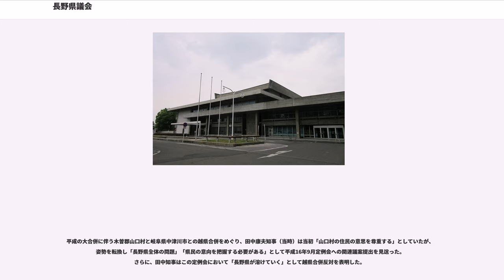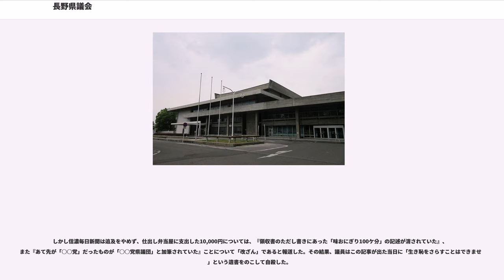長野県議会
長野県議会（ながのけんぎかい）は、長野県に設置されている地方議会である。

これにより11市・6市郡・1市町・1市町村・7郡区に再編された。

1948年4月1日に開かれた本会議において、「速ニ現在ノ長野県ヲ分県シ選挙区第一区第二区ヲ以テ北信県（仮称）ヲ設定シ、第三区第四区ヲ以テ南信県（仮称）ヲ設定スルノ件」に関する意見書が上程された。当時、分県に賛成である南信側と反対である北信側の議員は30人ずつであり、議長は北信出身であった。このため、賛成と反対の比率は30対29となり（議長は採決には加わらないため）、意見書可決は可能とされていた。しかし、採決日当日議長が欠席し、副議長（南信出身）が議長席に就くこととなった。

この場合、賛成と反対の比率は29対29となるが、可否同数の場合は議長（副議長）が決めることとなるため、意見書は成立すると考えられた。しかし、無記名投票の結果、賛成29、反対26、白票3となり可否同数とはならなかった。

投票結果は賛成票のほうが多数であったが、議会の採決は「過半数の原則」に基づいているため、可否どちらも過半数である30票に達しなかったことから、可否いずれもとも決定できず審議未了に終わった。

これは「種明かしすれば、当たり前」という意味で、後に「コロンブス作戦」と呼ばれた。

なお、この時に傍聴席から信濃の国の大合唱が起こり、それが機縁となって分県論は収まったといわれることがあるが、実際には前記のとおり意見書の採決は行われている。さらに当時についての記録では「当日は傍聴席も興奮した空気につつまれ、三時四〇分本会議開始の二鈴が鳴ると、突如「信濃の国」の合唱が起こり、再三にわたる議長の制止でようやくやむなど、終日、議事堂は混乱につつまれた」となっており、シュプレヒコールによる妨害活動であったというのが真相のようである。

2002年7月5日、長野県議会は田中康夫長野県知事（当時）に対し『就任以来、「長野モデル」の発信と称して、県民の生命や財産を守ることよりも自己の理念の実現を優先させ、市町村長や県議会との合意形成を軽んじる一方、理念を同じくする一部の意見のみを重んじ、独善的で稚拙ともいえる政治手法により県政の停滞と混乱を招き、多くの県民の期待を裏切る結果となった』として、県政史上はじめて知事への不信任決議案を可決した（賛成44、反対5、欠席11）。これに対して田中知事は議会解散を行わず、10日後の7月16日午前零時をもって失職した。議会の不信任決議に伴って都道府県知事が失職するのは、全国初であった。

知事失職に伴う長野県知事選挙は同年9月1日に行われ、田中康夫氏が再選された。

平成の大合併に伴う木曽郡山口村と岐阜県中津川市との越県合併をめぐり、田中康夫知事（当時）は当初「山口村の住民の意思を尊重する」としていたが、姿勢を転換し「長野県全体の問題」「県民の意向を把握する必要がある」として平成16年9月定例会への関連議案提出を見送った。さらに、田中知事はこの定例会において「長野県が溶けていく」として越県合併反対を表明した。

次回の平成16年12月定例会においても田中知事は関連議案を提出せず、このため2005年2月13日とされていた合併期日に間に合わない可能性が高まった。このような事態を受け、「関連議案の議員提案は可能」との総務省見解を得た長野県議会は定例会の会期を延長したうえで、関連議案として「県の境界にわたる市村の廃置分合について」「県の境界にわたる市村の廃置分合に伴う財産処分に関する協議について」を議員提案した。議案は2004年12月22日、賛成多数で可決された。

議案可決後も田中知事は態度を明確にしなかったが、年明け1月4日の記者会見において「（県議会の）議決を厳粛に受け止める」と述べ、明5日午前に越県合併に関する申請書を総務省に速達で郵送した。

信濃毎日新聞は、2008年6月から長野県議会の政務調査費問題を取り上げた。内容としては、下伊那郡選出の議員が2007年度の収支報告書に「ヘアブラシの購入代金（504円）を茶菓子代として記載した」「県政報告会での茶菓子代（1,050円）として報告したもののうち、320円分は開催日翌日付の領収書であった」、さらに2006年度の収支報告書では、「仕出し弁当屋に支出した10,000円を茶菓子代として記載した」...